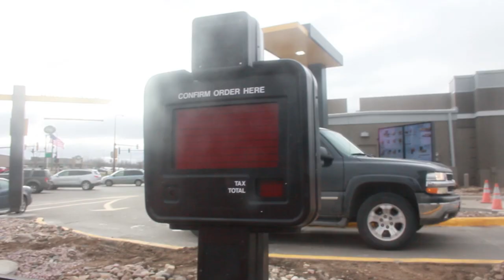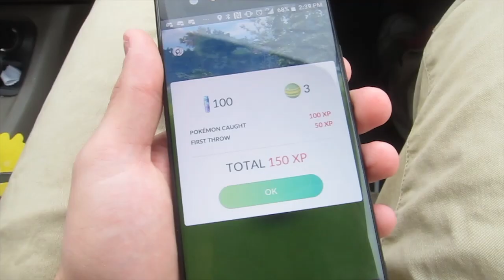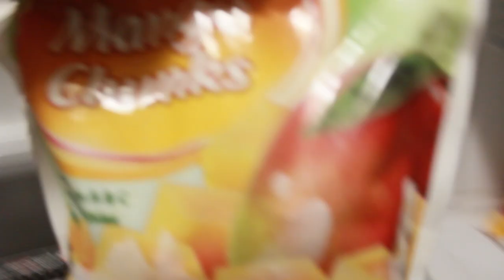QUTTING YOUTUBE TO PLAY FORTNITE PROFESSIONALLY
I am QUTTING YOUTUBE TO PLAY FORTNITE PROFESSIONALLY... Yes i have signed a Fortnite contract with TSM.. Nah but freal i hope you guys enjoy the vlog let me know what you think.